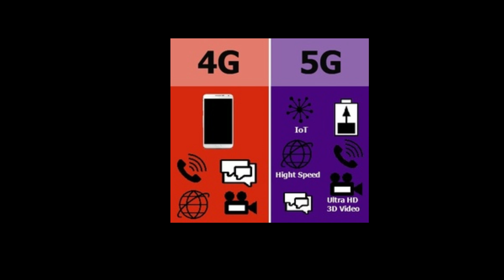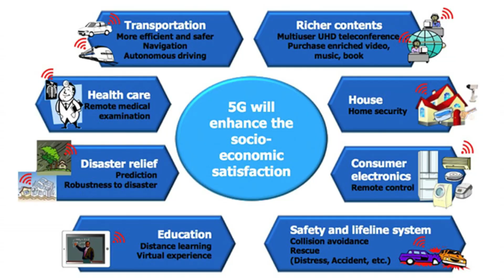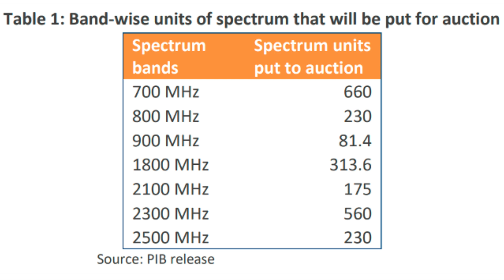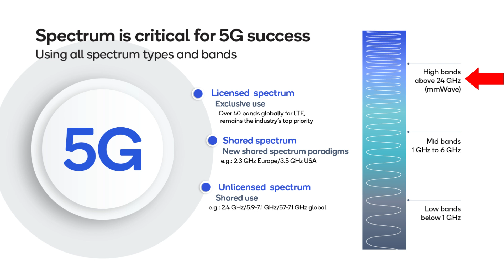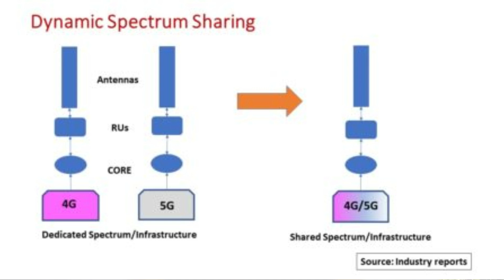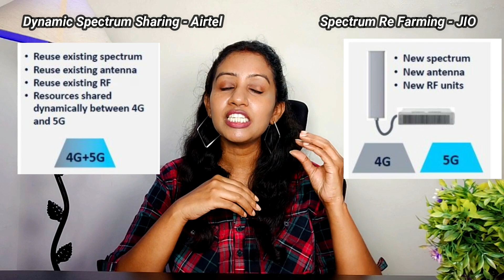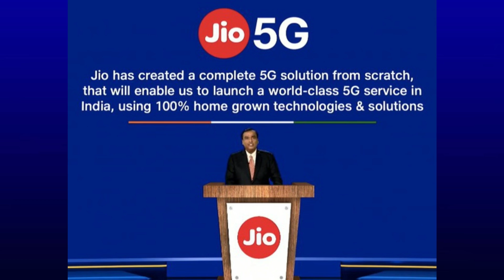5G in India - Airtel becomes first 5G ready in India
@Technical Chennai

Airtel 5G: Airtel successfully demonstrates live 5G services in Hyderabad
Airtel becomes the first carrier in India to test a 5G network, is holding off the launch
Airtel takes a U-turn with 5G demo

00:00 Introduction
01:15 What is 5G?
03:00 Do we need 5G?
03:55 What is 5g spectrum auction?
05:49 Airtel 5G Technology Explained
08:17 Airtel 5G v/s Jio 5G
09:11 Should I Replace Existing 4G Sim With A New 5G SIM
10:04 5G Price in India
11:15 Is Airtel 5G Ready in India ?

1) Introduction
2) What is 5G?
3) Do we need 5G?
4) What is 5g spectrum auction?
5) Airtel 5G Technology Explained
6) Airtel5G v/s
7) Should I Replace Existing 4G Sim With A New 5G SIM
8) 5G Price in India
9) Is Airtel 5G Ready in India ?